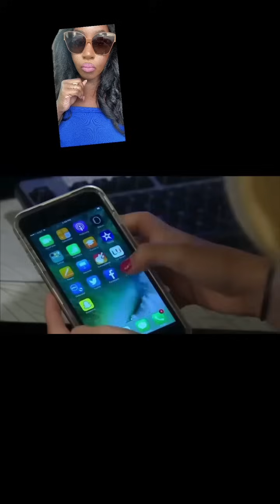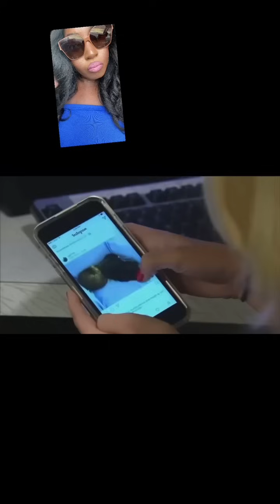GYPSY ROSE BLANCHARD HAS INFLUENCED THIS GENERATION!